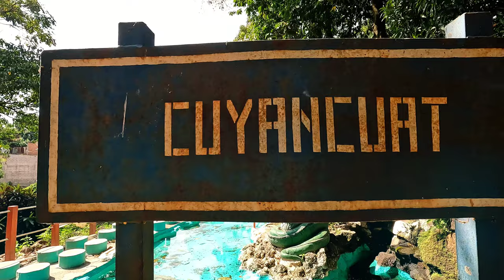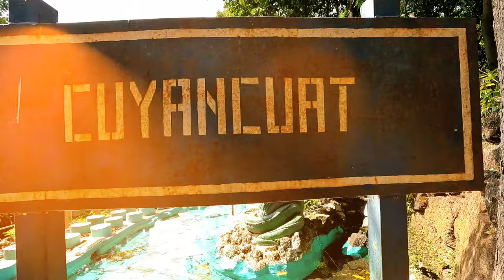LEYENDA SALVADOREÑA 😨🇸🇻 *Cuyancuat* 🐉 // Mario y Paul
En nuestra aventura por Izalco El Salvador conocimos la leyenda de Cuyancuat y conocimos también la historia de Atunal